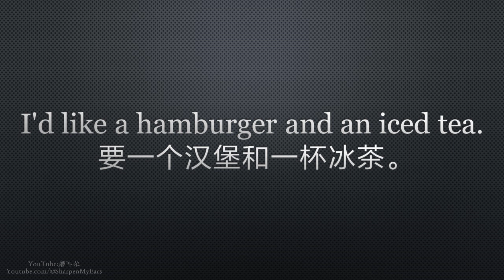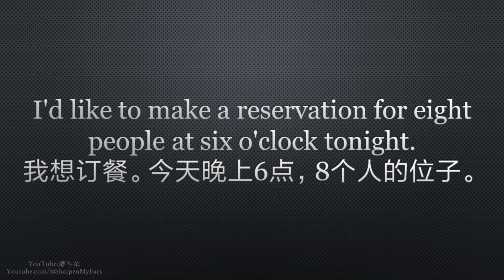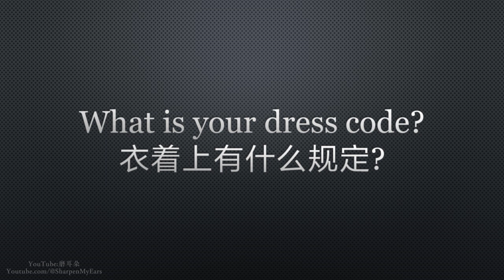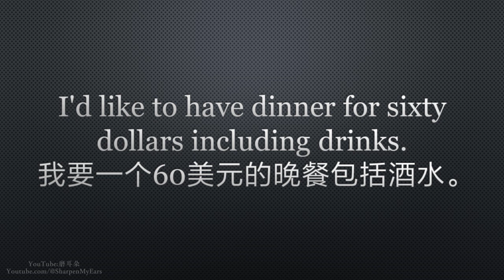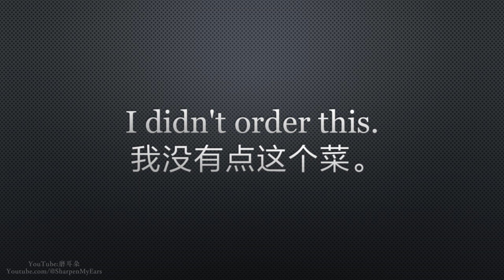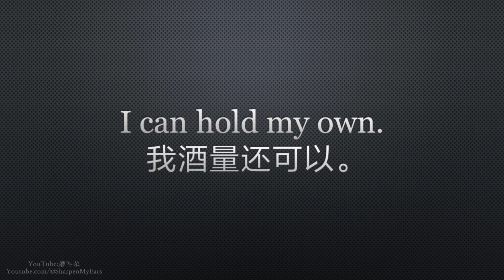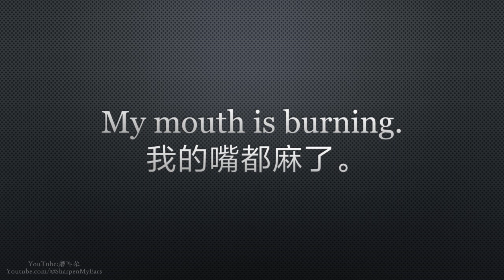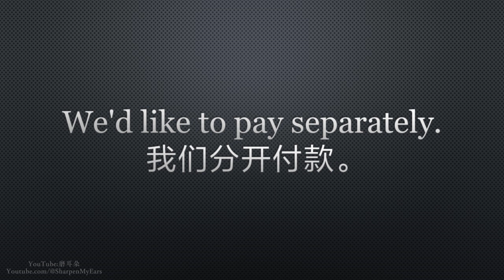英语口语常用短句3000 Part 32 在外用餐时：预订餐馆、点菜、饭桌上、付款